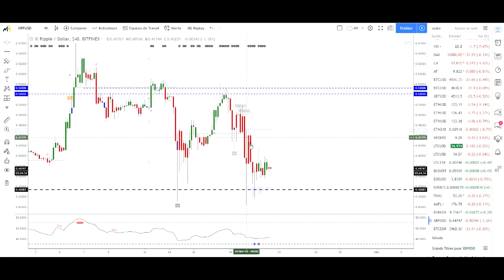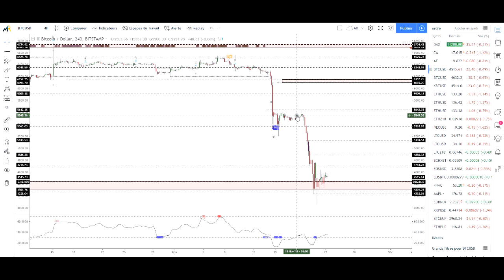[Market_Reader] TOPO CRYPTOS 22Nov: Le calme avant la tempete